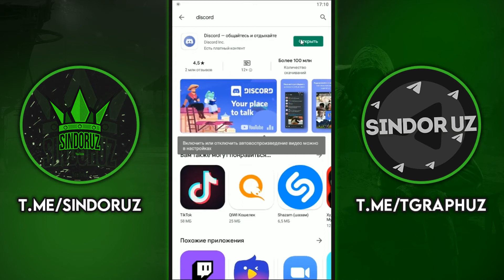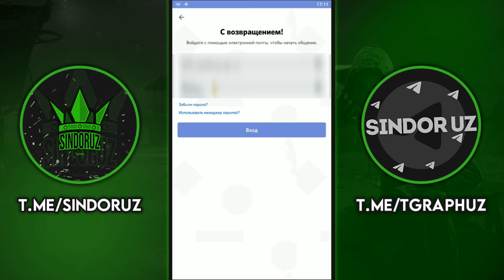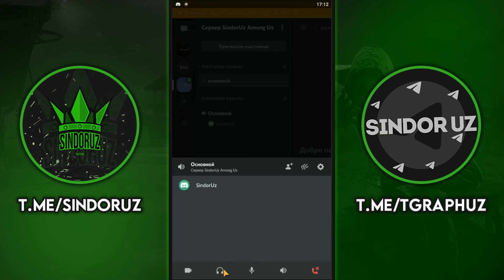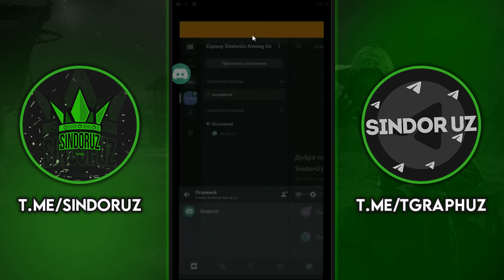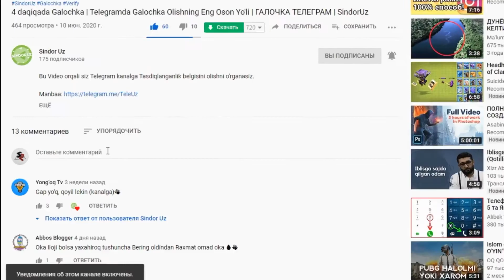Among Us o'yinida qanday qilib Telefonda OVOZLI CHATNI yoqish. SindorUz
Xozirda hamma qiziqayotgan Among Us o'yinini o'rganamiz😄
BUGUN OVOZLI CHATNI YOQISHNI O'RGANDIK :)

- Video yoqqan bo'lsa Layk👍🏼, yoqmasa Dislike bosing😉